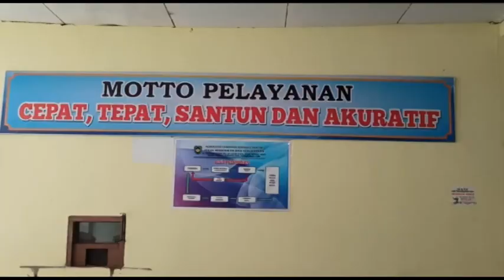Guru dan Pelajar Tak Diwajibkan Gunakan Baju Muslim